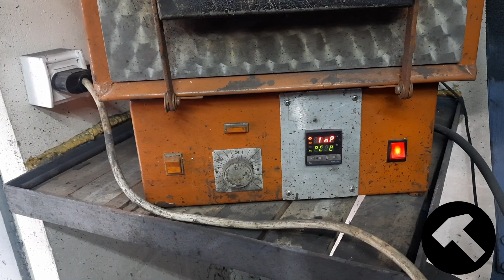Forging Damascus - Chef Knife, Dalibor Trkulja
I'm Dalibor Trkulja, bladesmith from Serbia. This is my video about Damascus steel forging and Chef knife making. Enjoy!